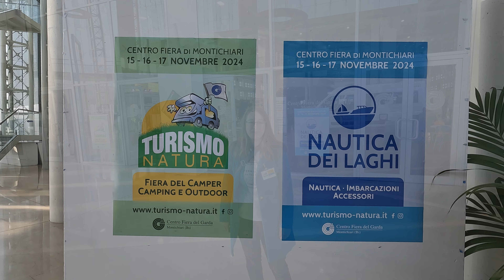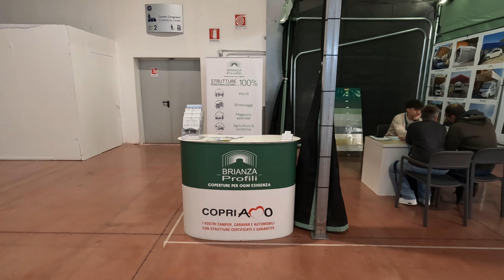FIERA TURISMO NATURA a Montichiari: CAMPER e NAUTICA! 15-16-17 novembre 2024!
Un mega grazie agli organizzatori della Fiera Turismo Natura di Montichiari, a tutto lo staff di Camper Van Garage, a Gianluca Gabanini e Giovanni Boglioli!
Grazie anche a tutti gli amici e i compagni di viaggio che ci sono venuti a trovare in fiera!
Siamo Nadia, Massimo e Stephen, in viaggio ogni volta che possiamo!

Attrezzatura con cui creiamo i nostri video:
- MacBook Air M2;
- Drone DJI Mini 2 (Mosquito);
- GoPro Hero 10;
- Stabilizzatore DJI;
- Cellulare IPHONE 13.

Video montato con Wondershare Filmora.
Miniatura creata con InShot.